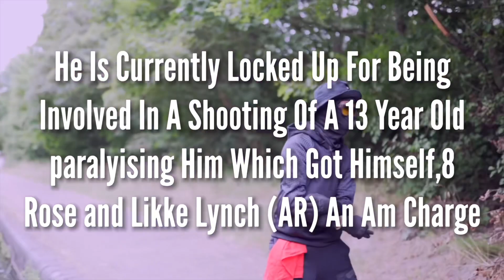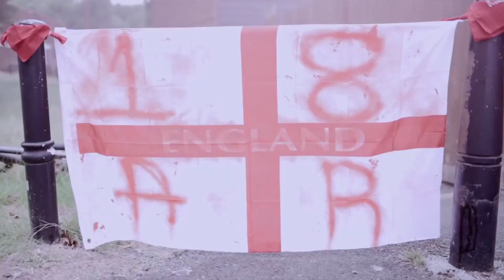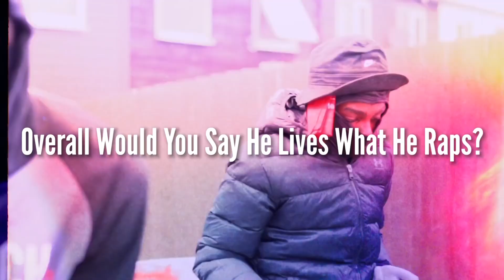Does Coolie18 (AR/18) Live What He Raps? (Shooting CCTV?)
New Videos Out EveryWeek